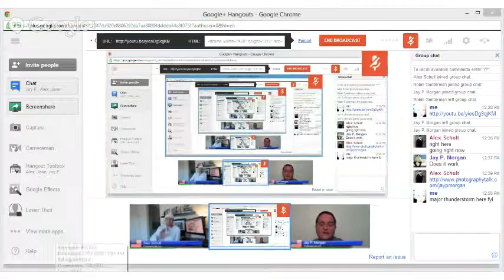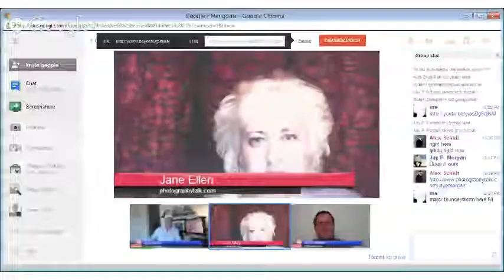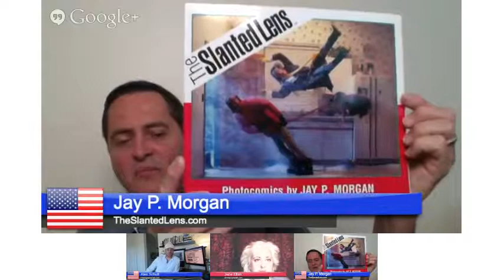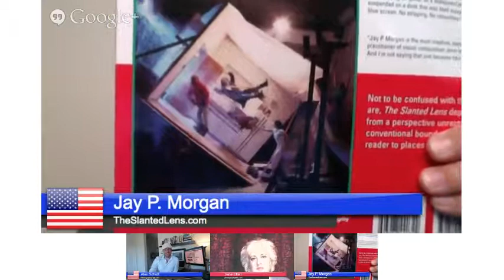Photography Talk with Jay P. Morgan of The Slanted Lens